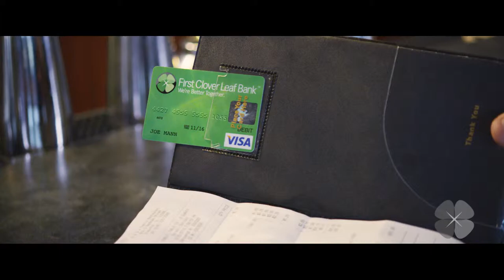FCLB Rockstar FB1